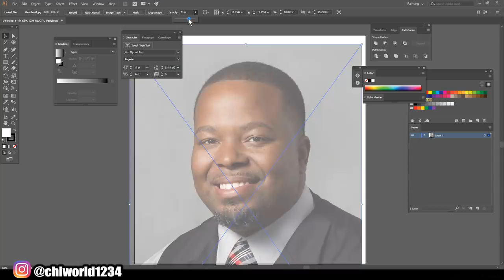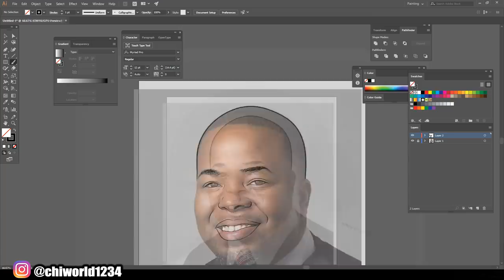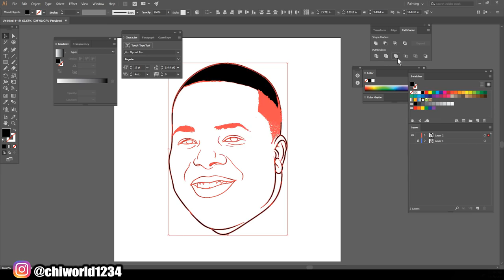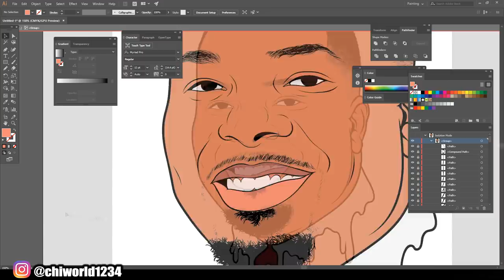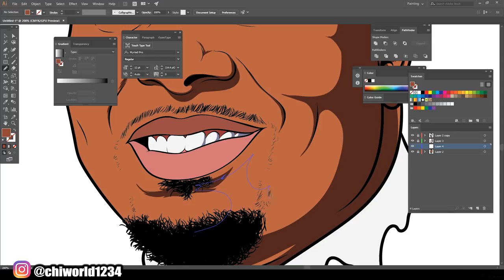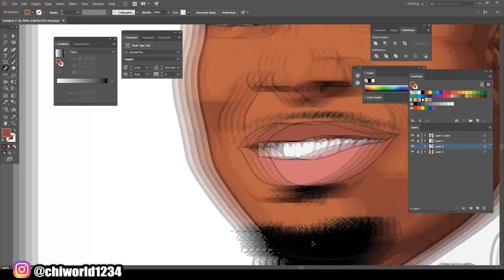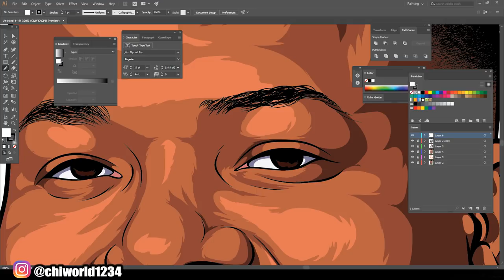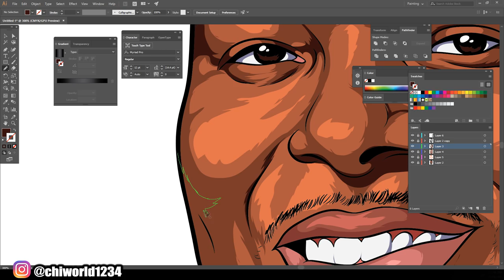DJ Big Al SpeedArt / Adobe Illustrator